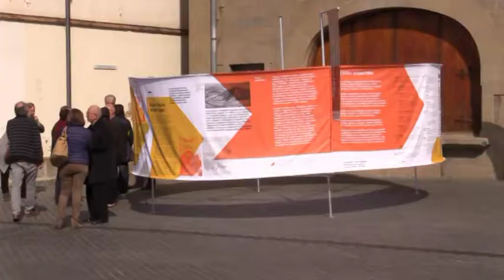Lluites compartides Òmnium Garrotxa